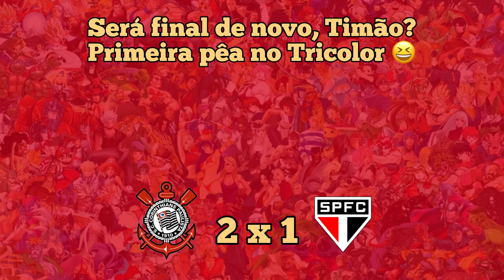PINTOU O CAMPEÃO? TIMÃO DÁ AULA PRO SÃO PAULO E VENCE O PRIMEIRO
PINTOU O CAMPEÃO? TIMÃO DÁ AULA PRO SÃO PAULO E VENCE O PRIMEIRO. Esses dois não perde uma boa fuleragi kkk. COMENTEM e COMPARTILHEM à vontade! Um abração, fiquem com Deus e valew!!!